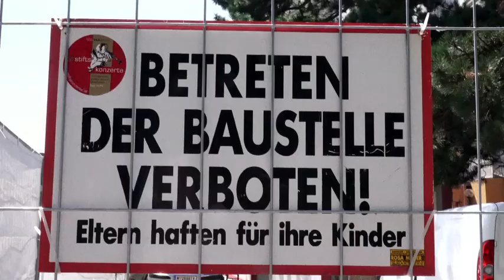das hundertste jahr TRAILER m4v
Das Hundertste Jahr - von Gerhard Ruiss
Szenische Lesung beim Festival "Luaga und Losna" in Feldkirch, Österreich im September 2014.
Mitwirkende: Jochen Ganser, Heinz Gubler, Anna Maria Tschopp, Johannes Rausch, Sabine Wöllgens.